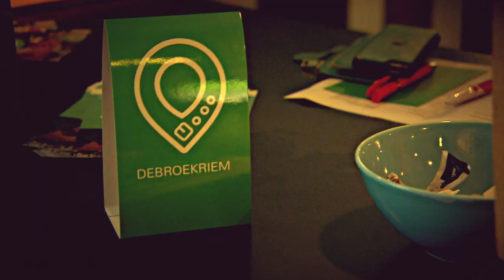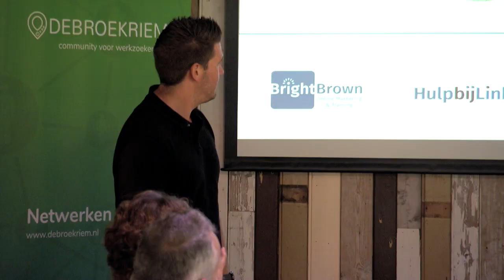GeenGeld Aflevering 5 - Onderwijs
Arnhem scoort al jaren hoog op alle armoedelijstjes. Het doel van GeenGeld?! is om schulden bespreekbaar te maken én te laten zien waar je terecht kunt als je er zelf niet meer uitkomt met je financiën. Mabel Elzinga, de maker van het programma, gaat in deze 8-delige TV-serie langs alle belangrijke Arnhemse instanties die steun bieden aan Arnhemmers met geldproblemen.

In deze vijfde aflevering van GeenGeld?! gaat Mabel in op onderwijs. Dat is vaak een manier om uit de financiële problemen te komen. Maar het onderwijs of belangrijke cultuur- of sportactiviteiten zijn vaak duur. Hoe kom je daar uit? Mabel bezoekt Stichting Leergeld, die daarbij helpt. Daar blijkt het aantal aanvragen alleen maar te groeien.

Onderwijs is er zeker niet alleen iets voor kinderen en jongeren. Wat als je volwassen bent en je kunt geen werk vinden? Pieter Vermeer van stichting De Broekriem vertelt hoe werkzoekenden elkaar leren een baan te vinden. "Als je werkloos thuis zit, komen soms die muren op je af", vertelt hij. "Dan zeggen wij: gaan naar buiten, ga mensen ontmoeten."

Verder zien we Saskia Nout van welzijnsorganisatie Rijnstad. Zij speelt een spelletje met kinderen uit Malburgen. Ook voor de gezelligheid, maar zeker ook om de kinderen van jongs af aan te leren om met geld om te gaan. Niet voor niets. "Armoede doet heel veel met een kind. Ze kunnen zich daardoor buitengesloten voelen."

En hoe kun je besparen in het onderwijs? Economie docent Edwin Enzerink geeft bespaartips. Alvast eentje: "Smeer thuis je eigen boterhammen in plaats van je eten in de kantine te kopen."